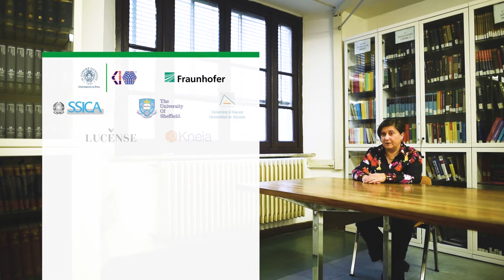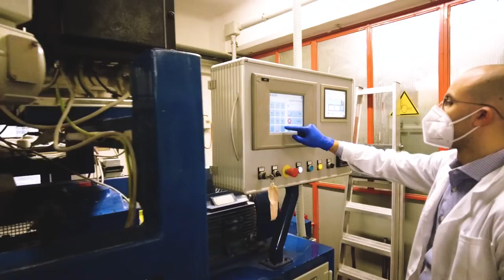ECOFUNCO - From food waste to biodegradable packaging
ECOFUNCO is a European research project which will develop new bio-based coatings for plastic and cellulosic substrates.

In this video, we visit some of the laboratories where the ECOFUNCO research is being carried out. The researchers explain the main features of their work and how it is contributing to a better future.

This project has received funding from the Bio-based Industries Joint Undertaking (JU) under the European Union’s Horizon 2020 research and innovation programme under grant agreement No 837863. The JU receives support from the European Union’s Horizon 2020 research and innovation programme and the Bio-based Industries Consortium.